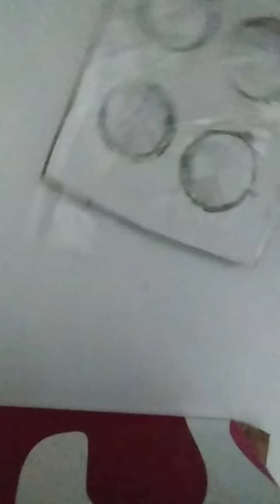homemade popit dairy